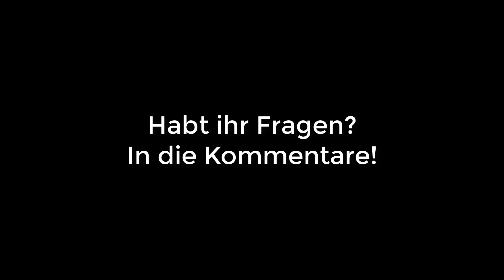PAARUNGEN | UBT 2017 (Achtelfinale)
Frist : 04.09.17
Es gibt keine Rückrunden
Ein gutes Video macht ein Extrapunkt, aber ist nicht Pflicht!

Was müsst ihr mir alles schicken?
Pflicht:
-Die Runde als mp4 oder mp3
-Den Beat als mp3
-Lyrics

Keine Pflicht:
-Sachen für die Beschreibung (z.B. Social Media Links usw.)
-Thumbnailvorlage (pls nur ein Screenshot aus der Runde. Keine bearbeiteten Bilder)

Die Battles :
05.09.

13:00 ähm - Dio
16:00 TRYNKZ - All Might

07.09.

13:00 Flexman - Crayon
16:00 Klerus Mozart & Putin Pumpgun - NyanNeko

09.09.

13:00 Stripes - Lykan
16:00 Löwenkind - JDoubleU

11.09.

13:00 LZR - Scotty & AZZY
16:00 AZA - TXI